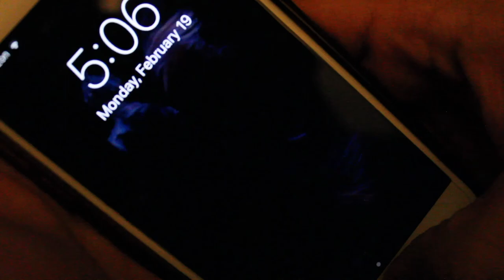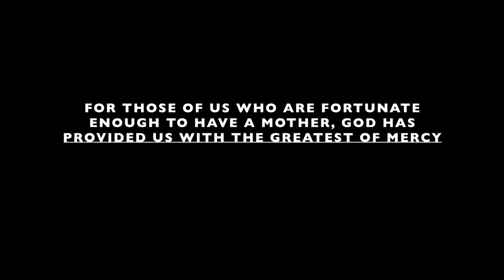The Awakening | MIST New York 2018 Short Film | Aviation HS